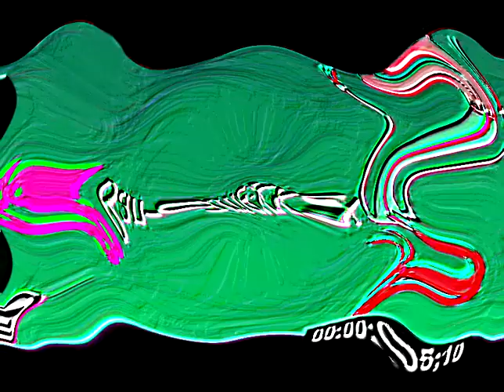(NEW EFFECT) BAN-AMEXX in Solar Vocoder